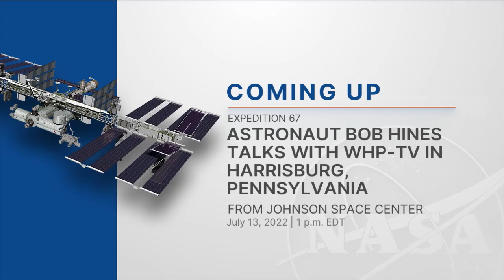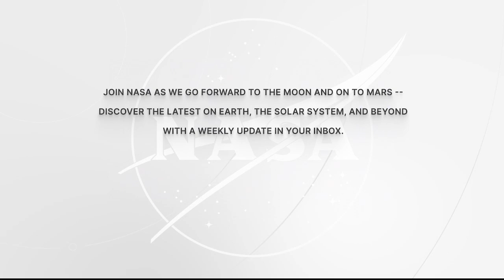Expedition 67 Astronaut Bob Hines Talks with WHP-TV in Harrisburg, Pennsylvania - July 13, 2022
Aboard the International Space Station, Expedition 67 Flight Engineers Bob Hines and Samantha Cristoforetti of ESA (European Space Agency) discussed life and work aboard the orbital outpost during an in-flight event July 13 with WHP-TV in Harrisburg, Pennsylvania. Hines and Cristoforetti are in the midst of a science mission living and working aboard the microgravity laboratory. The goal of their mission is to advance scientific knowledge and demonstrate new technologies for future human and robotic exploration missions as part of NASA’s Moon and Mars exploration approach, including lunar missions through NASA’s Artemis program.